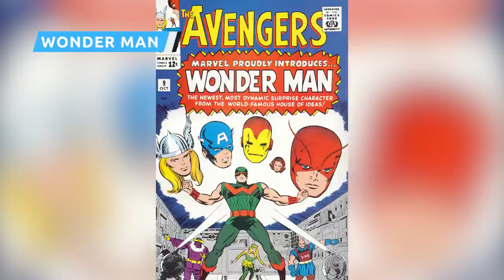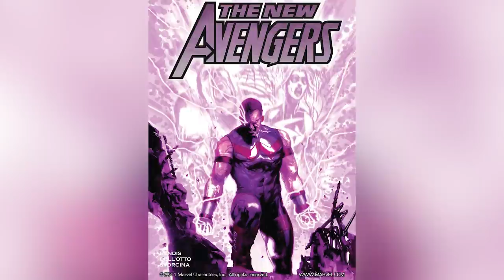Characters In MODOK That Are More Important Than You Realize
Hulu's new stop-motion animated show is a delight for long-time Marvel fans and new viewers alike. New fans can enjoy the comedy and wackiness while hardcore followers of Marvel Comics continuity can delight in seeing the show pull some truly obscure characters from the pages of the House of Ideas. While the vast majority of these characters aren't likely to have any significance beyond a sight gag or one-liner, there are a few that pay homage to past MODOK comics... and possible future storylines for the "MODOK" television show. Here are the characters in "MODOK" that are more important than you realize.

MODOK | 0:00
The Super-Adaptoid | 1:12
Monica and Carmilla | 2:08
Wonder Man | 3:08
Armadillo | 4:06
Poundcakes | 4:59
Angar the Screamer | 5:34
Melter | 6:18
Tenpin | 6:57
Arcade | 7:43
Hexus the Living Corporation | 8:35
Jodie, Melissa, and Lou | 9:57